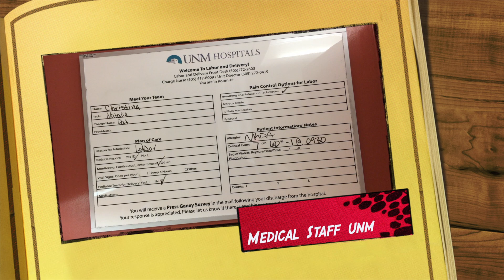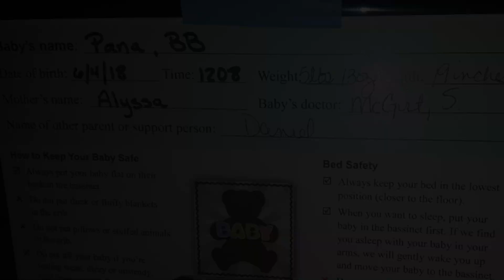Daniel Edwin Bryant III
Happy Birthday Daniel Edwin Bryant III, June 4 2018
5 lbs 13oz, 19 inches